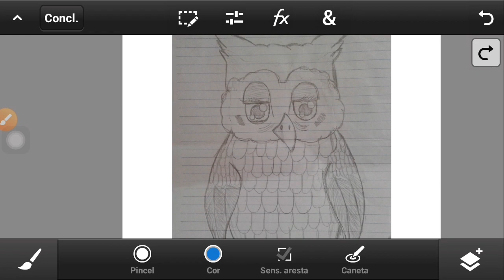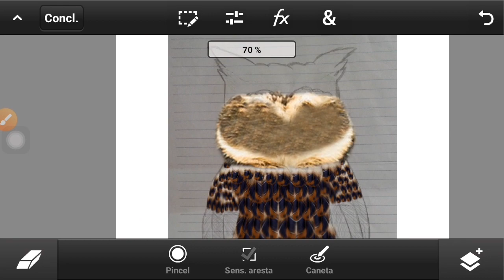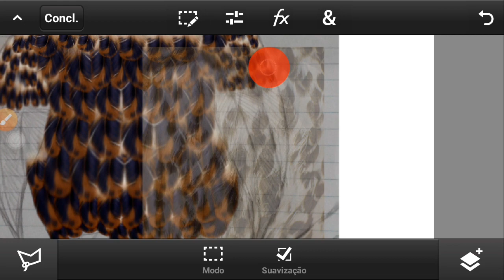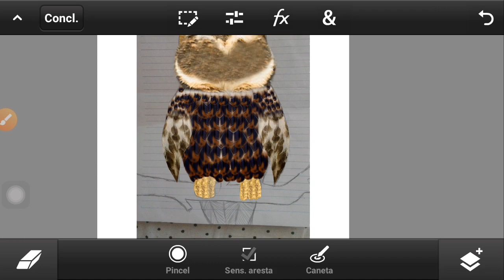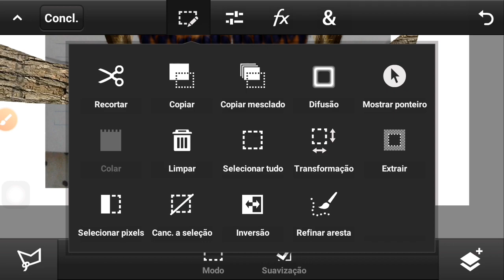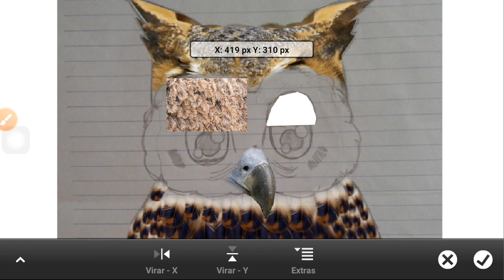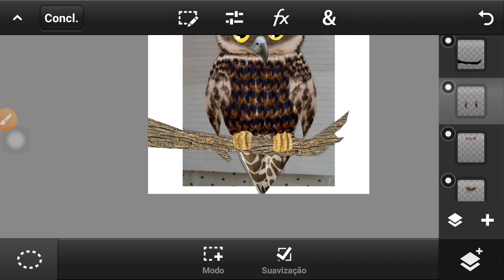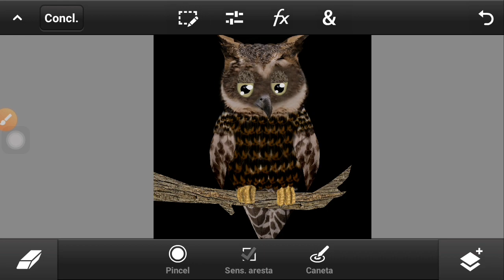Criando desenho REALISTA pelo celular | PS TOUCH | EP 01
Fala editores! tudo bom? Você sabia que dava pra fazer isso no ps touch? Se não tiver entendendo vou te explicar. Alguns dias atrás fiz uma edição bem diferente eu usei um desenho que tinha feito em 2017, e com ele fiz uma arte realista. Coisa que só por enquanto era possível no photoshop. Mais nesse vídeo, vou te mostrar que você consegue fazer artes realista no ps touch também. Ele não é só um aplicativo para designs, e sim é um poderoso software para manipulação de imagem no celular!

📷Câmera: Canon T6i
📸Lente: 24 mm
📲Gravar de tela: Mobzen
🎤Gravar áudio: AudioLab
🎬Editor de vídeo: Kinemaster e PowerDirector

♦TAGS♦

Ps touch
ps touch tutorial
como usar o ps touch
ps mobile
ps touch 2020
manipulação ps touch
speed art